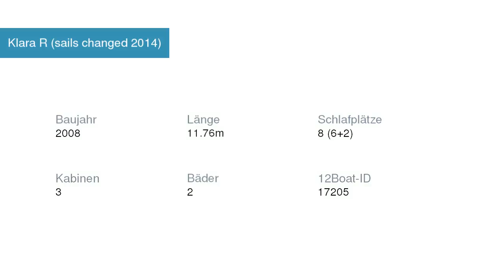Klara R (sails changed 2014) Segelyacht Dufour | Segelyachtcharter in Marina Kaštela Kroatien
Klara R (sails changed 2014) Segelyacht Dufour in Marina Kaštela Kroatien

Spezifikationen
Modell: Dufour 385 Grand Large
Baujahr: Array
Länge: Array
Schlafplätze: Array
Kabinen: Array
Bäder: Array